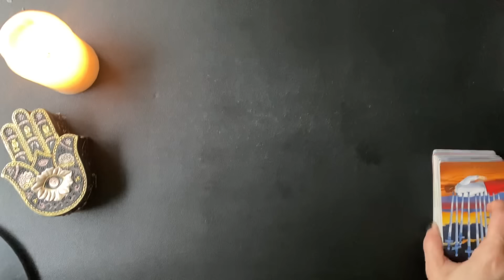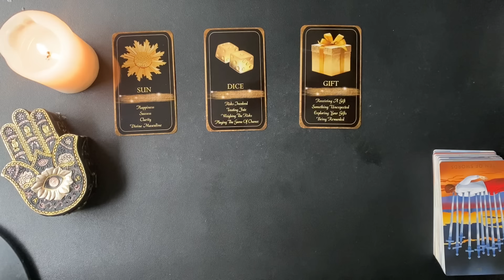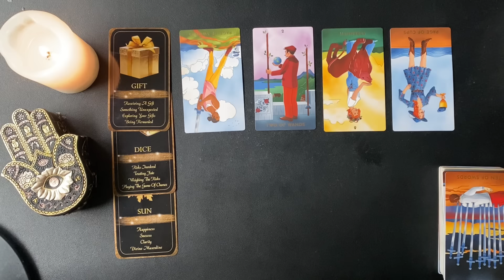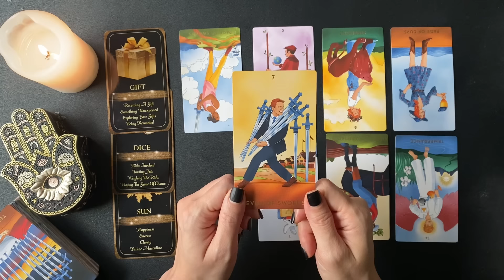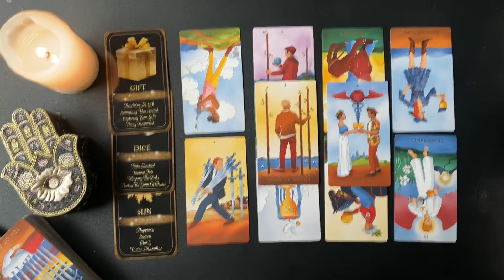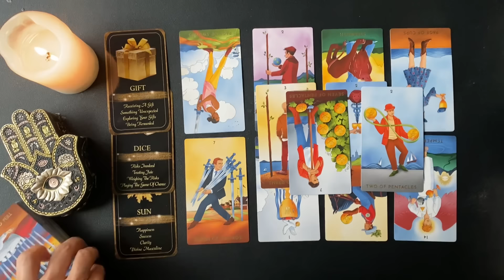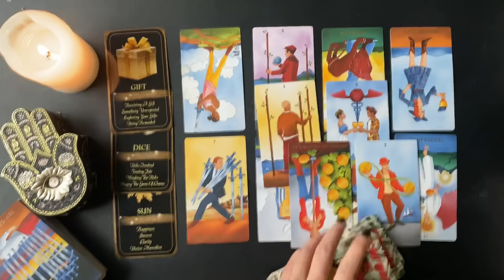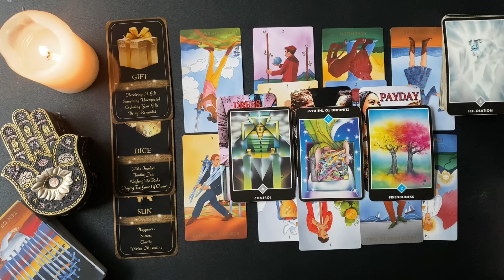PISCES ♓️ YOU ARE IN IT TO WIN IT…/AN INDECENT PROPOSAL